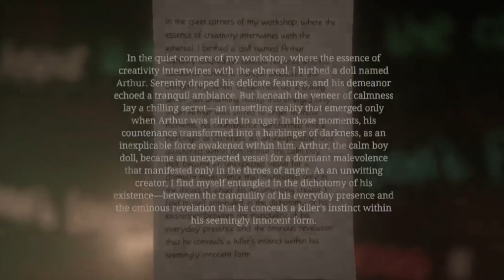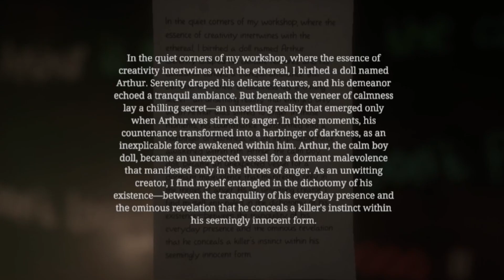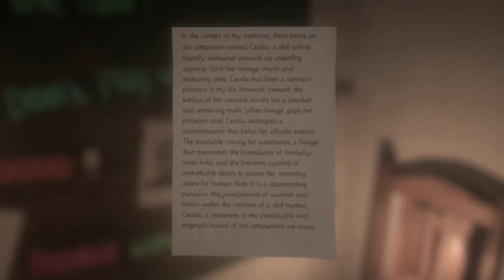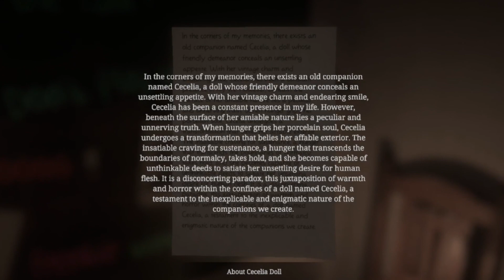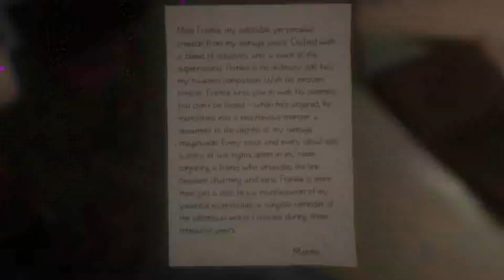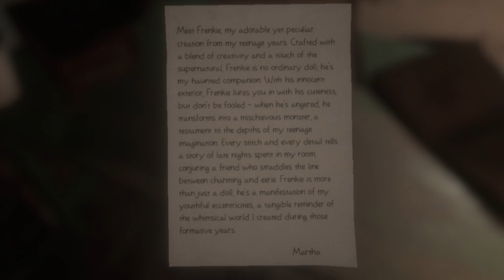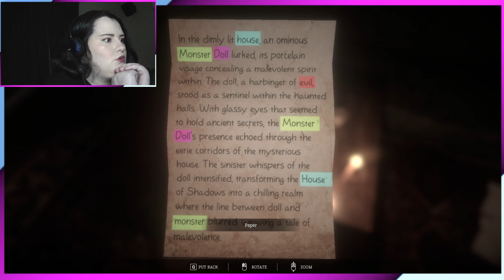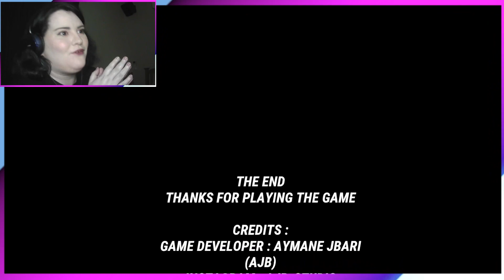Martha's dolls | A VILLAGE OF HAUNTED DOLLS | Indie Horror Gameplay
What’s up guys! It’s Hazzaween, today’s indie horror gameplay I have for you, is called, Martha's Dolls, Martha's Doll's is a first-person, psychological horror game where you venture out to a village, where it's rumoured to be cursed by these haunted dolls, created by a woman named, Martha. Solve puzzles & find out what happened? Beware, these doll's are NOT to be messed with.

Created by AJB Games Studio

[GAME LINK]
[TIME LAPSE]
00:00 Intro & game info
00:44 Gameplay begins here
37:41 Final thoughts & outro

For any updates! I would appreciate the follow & share!